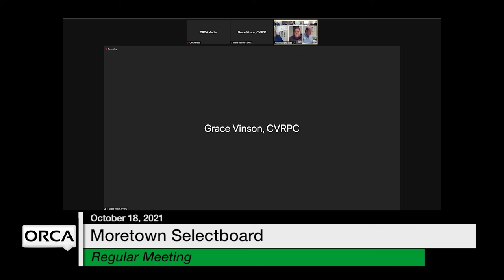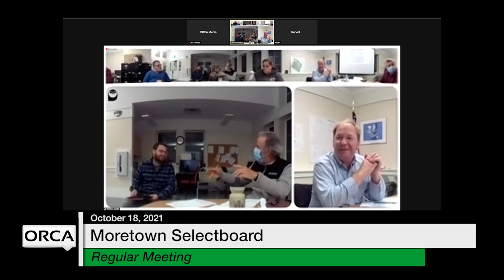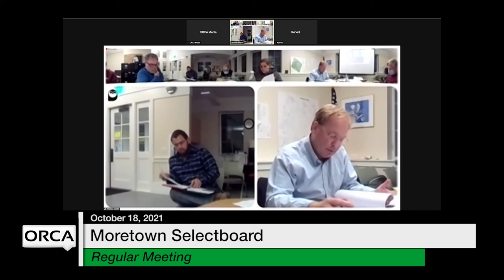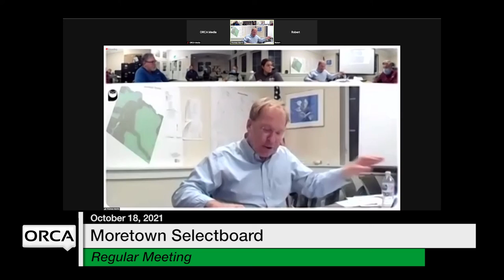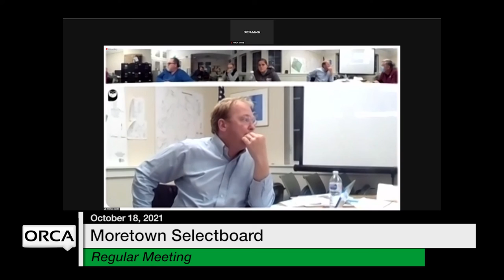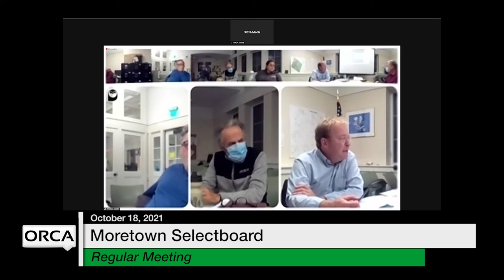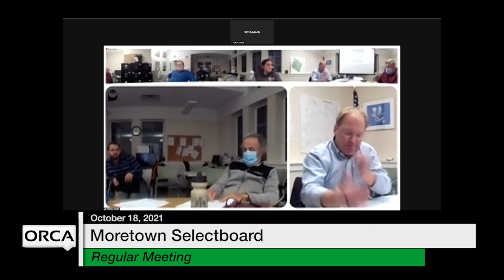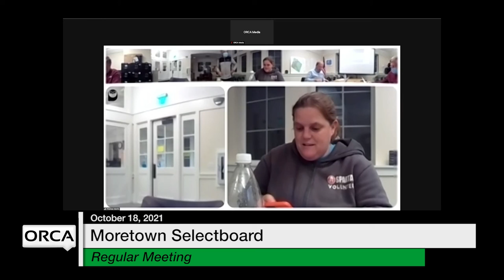Moretown Select Board - October 18, 2021 [MS]